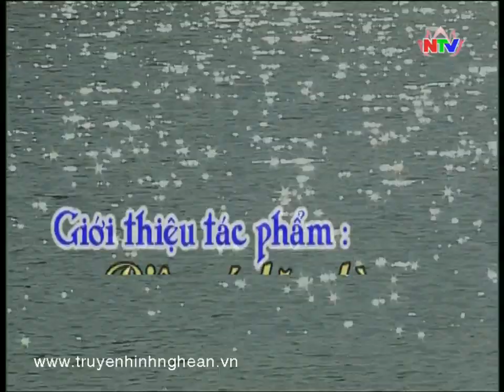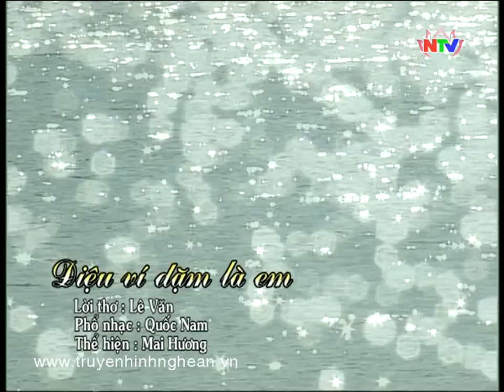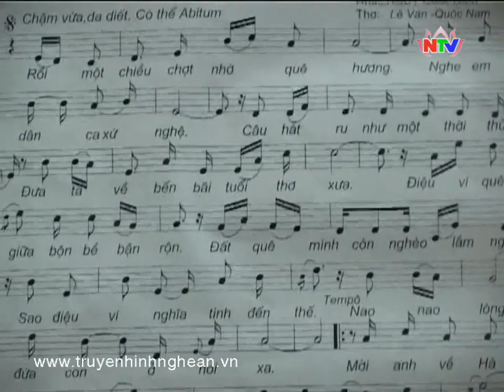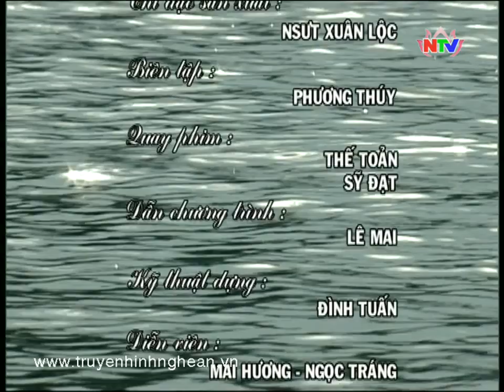Điệu ví giặm là Em - Tác giả tác phẩm - Mai Hương - Sao Mai 2013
Điệu ví giặm là Em - Tác giả tác phẩm - Nguyễn Thị Hương - Sao Mai 2013